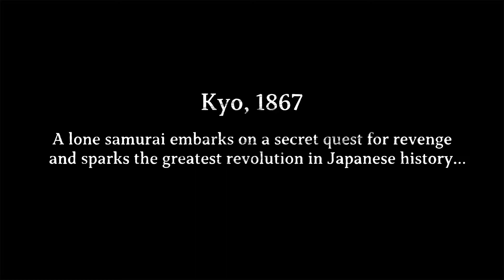Like a Dragon Ishin - State of Play Septiembre 2022